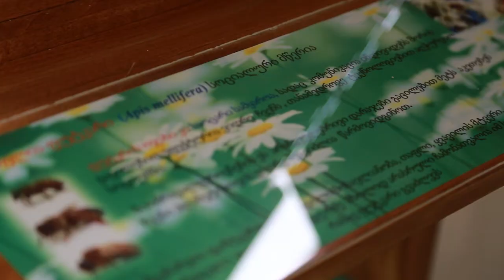სადემონსტრაციო სკა კამპუსში